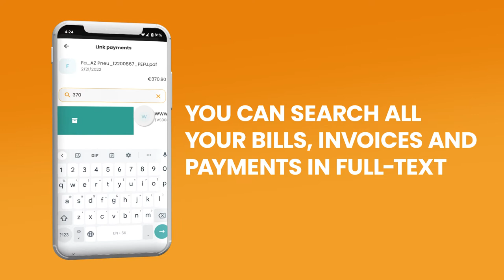Screencast | Скринкаст | Скрінкаст | DingoDot | Студія Анімації 7030.studio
Any mobile app requires advertising and demonstrating the interface. An animated screencast is a great solution to this challenge.
We created a screencast for DingoDot to explain how the APP works.
If you need a 2D video for your app, please contact our team.
Кожен мобільний додаток потребує реклами та демонстації інтерфейсу. Анімаційний скрінкаст допомагає у цьому найкраще.
Ми створили скрінкаст для  DingoDot з метою пояснення роботи APP-у.
Якщо у вас є азапит на створення 2D відео для вашого додатку - звертайтеся до нашої команди.